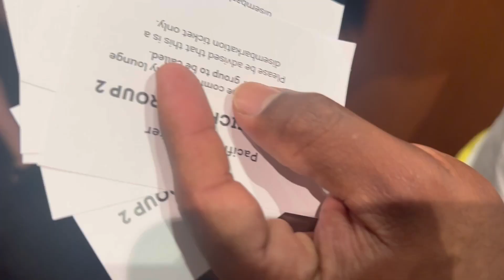VLOG - 2 DIA NO CRUZEIRO 🛳️💗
Foi muito incrível esse dia, quero compartilhar com vc esses momentos inesquecíveis! 💜